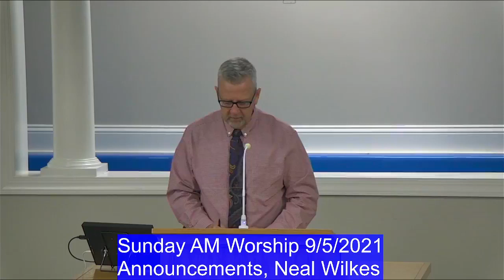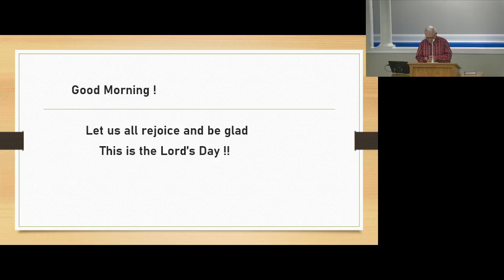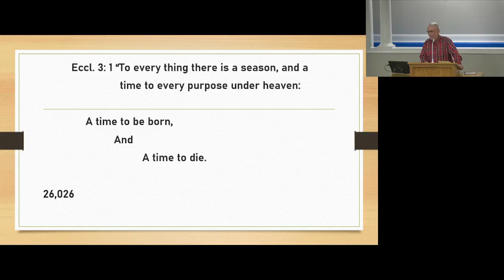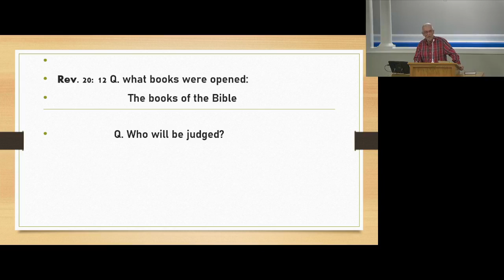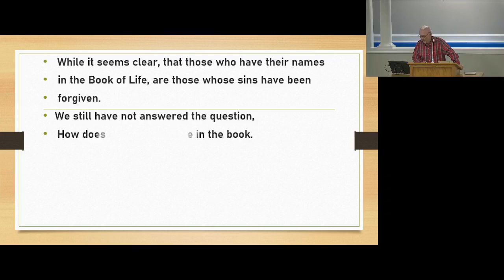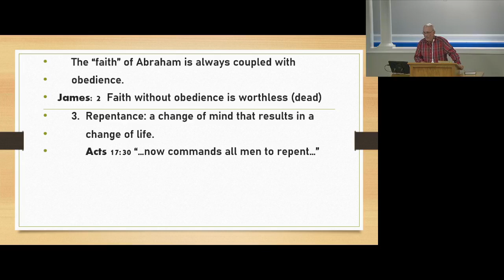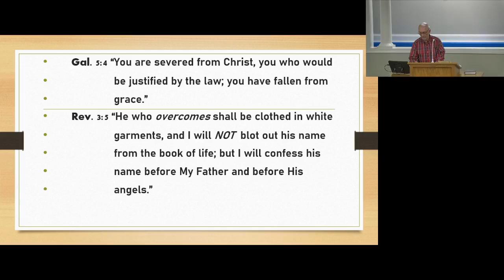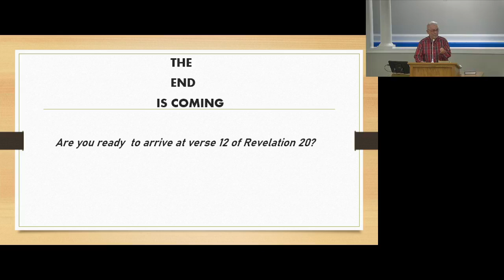9-5-21 "The End" (Jody Read)